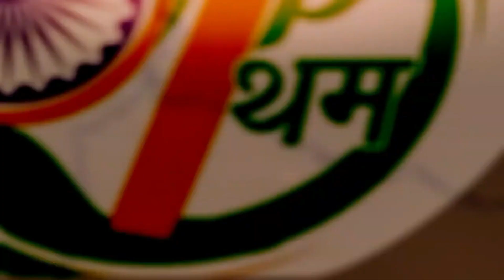निगम के कर्मचारी 7 जनवरी से हड़ताल पर